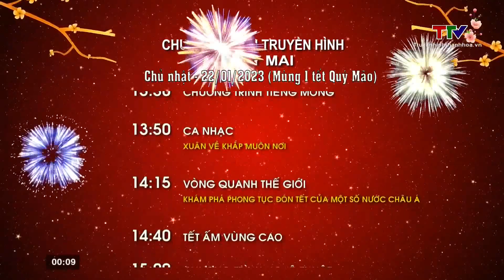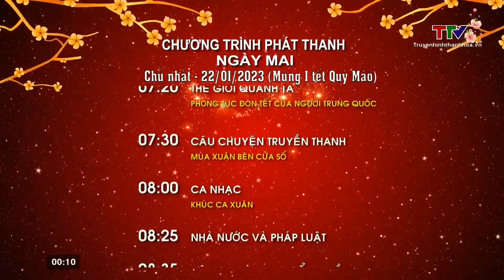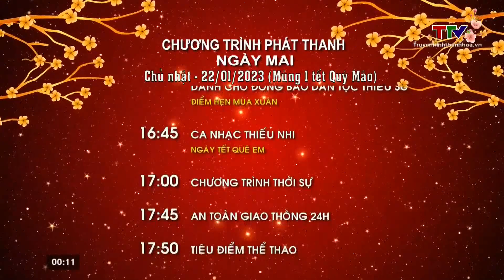[TV REC] TTV HD - TH Thanh Hóa: Giao thừa 2023 (21-22/1/2023)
File: TTV HD _ TH Thanh Hóa_20230121_235912.mp4
Time: 23:58 - 0:14